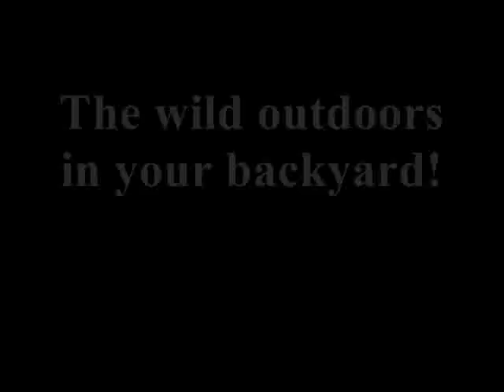LLELA Outdoor Activities February 2010 Lewisville TX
February is no exception to our monthly exciting activities! Join us for camping, hiking, log home tours, bison tours, bird walks, and more!